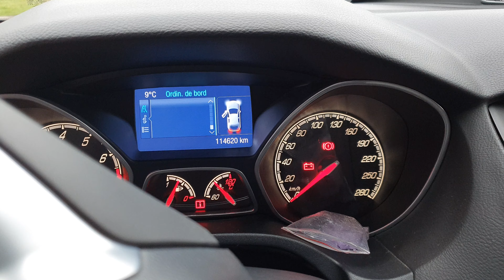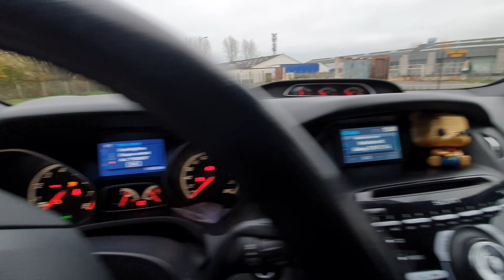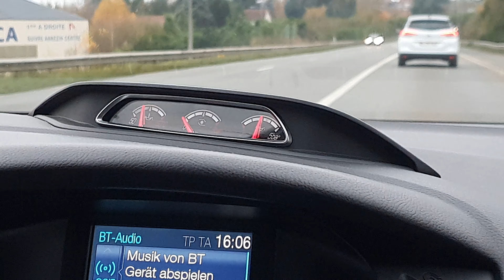ESSAI : 250 CHEVAUX DANS UNE FOCUS ST en A !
Pouf Pouf Youtube ! Nouvelle vidéo CarVlog avec une FORD FOCUS (3) ST 250 en 4K !

Insta du propriétaire : Pioupiou_stmk3 et Mric_Photographie